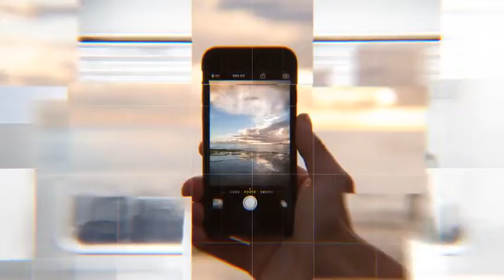After Effects Template: Corporate Elegant Slideshow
FAST Version  0:33 (12 Placeholders (Video and Images))
MEDUIM Version  1:03 (24 Placeholders (Video and Images))
LARGE Version  1:32 (36 Placeholders (Video and Images))
FULL Version  2:02 (40 Placeholders (Video and Images))
1 Logo holder
30 FPS
Clean Minimal design
Fast render

You can use this template for: travel slideshow, lovely slideshow, special events, any media opener, trailer, intro, paralax shlideshow, modern reel and any other slideshow photo album or demo reel with smooth paralax titles. Slideshow with inspirational and beautiful minimal titles. Adventure slideshow, design your elegant reel, summer travel or adventure in interesting tour.